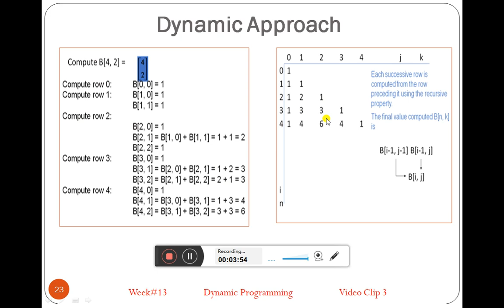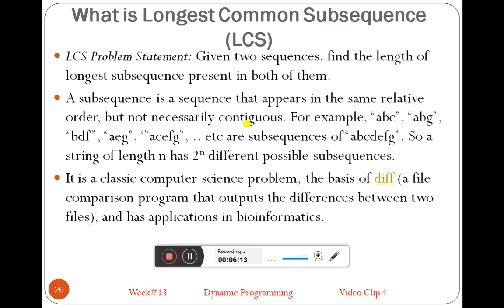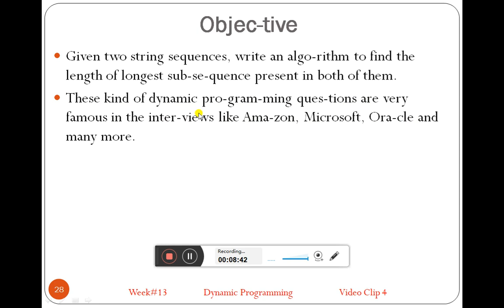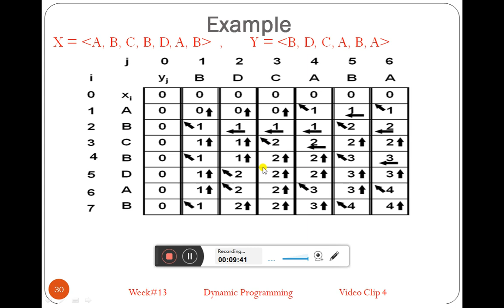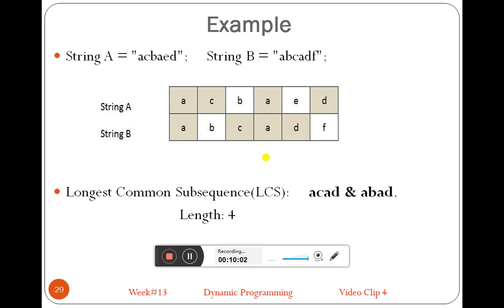Analysis of Algorithm (WEEK#13, PART#4) Dynamic Programming (Longest Common Subsequence (LCS))